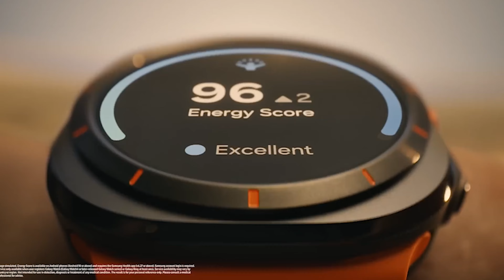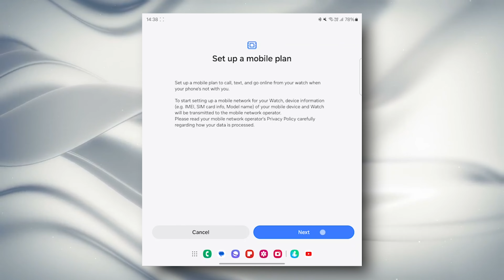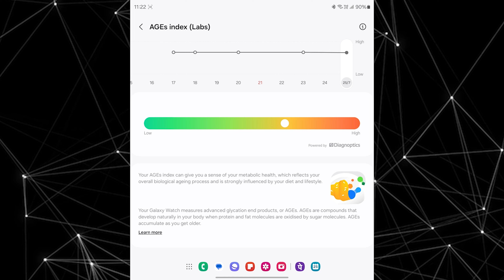Samsung Watch Ultra unboxing & Initial Impressions || In Telugu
Welcome to our latest video!** Join us as we unbox and explore the brand-new Samsung Watch Ultra.

In this video, we dive into:
-Unboxing Experience: Watch us carefully open the sleek packaging and reveal the Samsung Watch Ultra in all its glory.
- First Impressions: Get our initial thoughts on the design, build quality, and standout features of this high-end smartwatch.
- Hands-On Demo: See the Watch Ultra in action as we test its functionalities and highlight what makes it a top contender in the smartwatch market.

Whether you're considering buying the Samsung Watch Ultra or just curious about the latest tech, this video will give you a comprehensive look at what to expect.

If Not Found Or Link invalid Please Serch for VAASUTECHDEALS In Telegram

Almost Every Day I Will Upload a New Video & It is All About Mobile Phones, Smartphones, Tabs, Smartwatches, Computers, the Latest Gadget Happenings, and many more